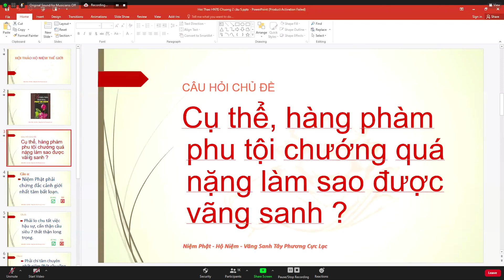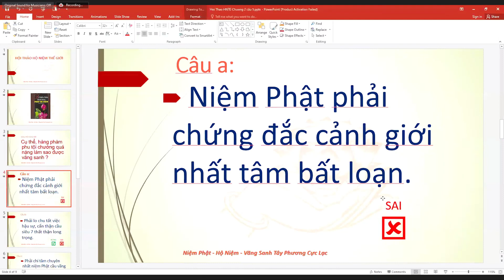HÀNG PHÀM PHU TỘI CHƯỚNG SÂU NẶNG MUỐN ĐƯỢC VÃNG SANH PHẢI NIỆM PHẬT NHẤT TÂM BẤT LOẠN CÓ ĐÚNG KO?